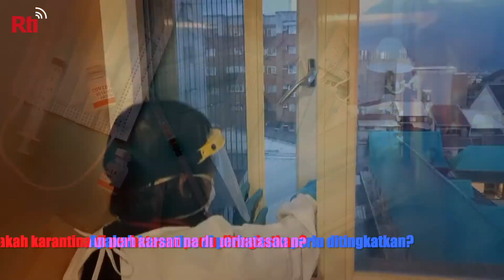Lingkungan Hotel Karantina Lebih Riskan Daripada Rumah Sakit| RTI Siaran Indonesia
Tetap siaga yah!! Jangan lupa prokes dan selalu kenakan masker..
Ada banyak celah pencegahan epidemi di kamar hotel karantina?
Lingkungan hotel karantina dinilai lebih riskan dibandingkan dengan rumah sakit.